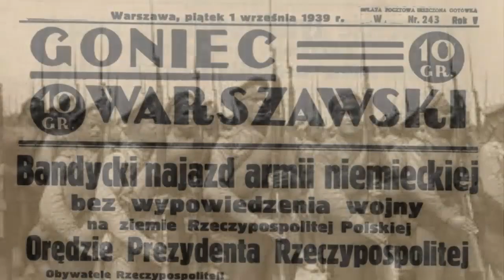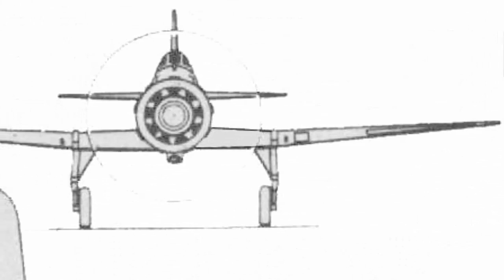PZL.50 JASTRZĄB | Historia Broni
Pzl.50 jastrząb to prototyp polskiego myśliwca którego wejście do służby w dużej liczbie dałoby polskim lotnikom możliwość nawiązania równorzędnej walki z maszynami wroga.

►Pomocne materiały - wikipedia ,internet , wiedza własna ,